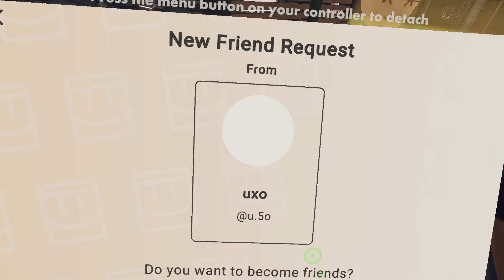Can I Make Friends In Rec Room VR?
In this video, I went into several rooms and maps and tried to make friends in Rec Room VR!

🤖 Voicemod - Free Real Time Voice Changer!

Use code "RAINUX" or click the Link!

💀 SOCIALS! 💀

🤍 SUPPORT AND PARTNERS! 🤍

🔳Epic Games / Fortnite ➔ Creator Code: RAINUX
Use code "RAINUX" for any purchase and in the Fortnite Item Shop!

🎦 Medal - The #1 Social Clipping & Recording App!

Video Filmed, edited and produced by me.